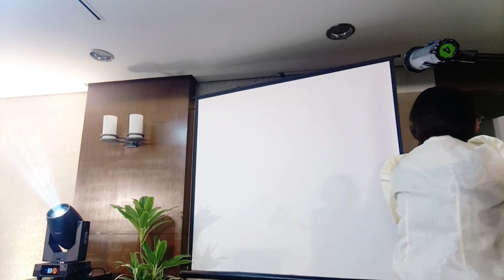2nd Gig for the Month of March